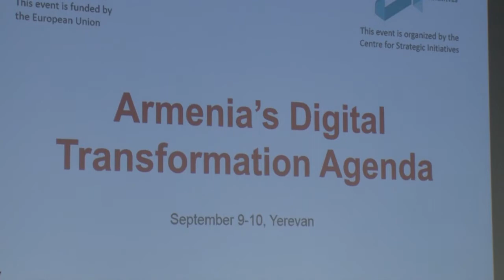Կարեն Կարապետյանը մասնակցել է «Հայաստանի թվայնացման օրակարգ» աշխատաժողովին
Վարչապետ Կարեն Կարապետյանն այսօր ներկա է գտնվել «Հայաստանի թվայնացման օրակարգ» աշխատաժողովի բացմանը, լսել ներկայացված զեկույցներն ու փորձագիտական առաջարկությունները: Աշխատաժողովը կազմակերպել է ՀՀ կառավարության Ռազմավարական նախաձեռնությունների կենտրոնը՝ Եվրոպական միության կողմից ֆինանսավորվող «Զարգացում և ռազմավարական ուսումնասիրություններ» ծրագրի օժանդակությամբ:
Աշխատաժողովի նպատակն է ազդարարել Հայաստանի թվայնացման օրակարգի մշակման մեկնարկը և պատրաստել օրակարգի փաստաթղթի նախագիծը՝ հաշվի առնելով հայաստանյան իրավիճակը, ներկայիս կարիքները և թվայնացման ոլորտում միջազգային միտումները:
Աշխատաժողովը տևելու է երկու օր: Առաջին օրը նվիրված է լինելու թվային ռազմավարությունների միջազգային միտումներին և Հայաստանում դրանց կիրառման հնարավորություններին․ ներկայացվելու են տարբեր երկրների թվային ռազմավարությունները և այս համատեքստում՝ Հայաստանի համար քաղված դասերը: Երկրորդ օրվա ընթացքում կառավարության ներկայացուցիչները և փորձագետներն աշխատելու են «Հայաստանի թվայնացման օրակարգ» փաստաթղթի նախագծի վրա։ Նախատեսվում է, որ ամբողջական նախագիծը պատրաստ կլինի մինչև տարեվերջ: